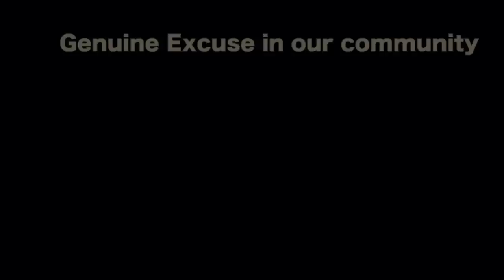It Happens with Everyone | Story of Every Sardar | Short Punjabi Film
Genuine Excuse in our Community for being late. True story of Every Sardar | Pagg da larh poora nahi aaya.

Director | Actor | Editor : Raj Angad Singh
Actor : Gurkaran Singh